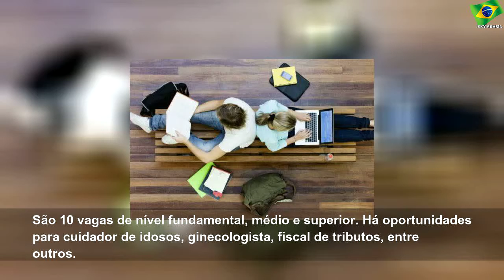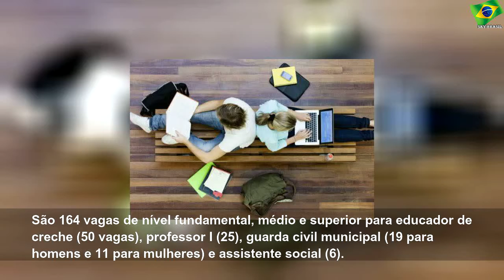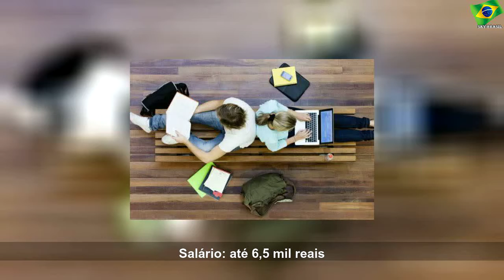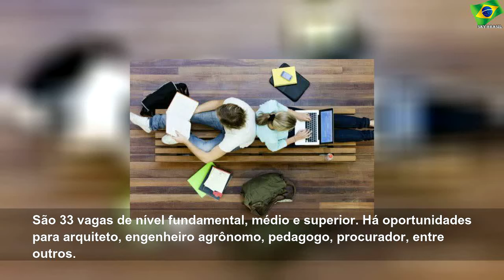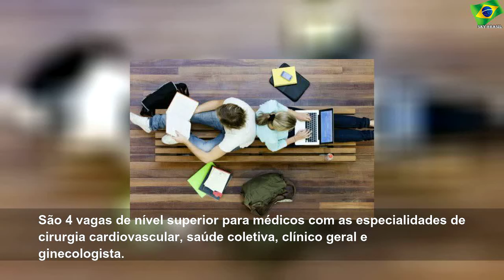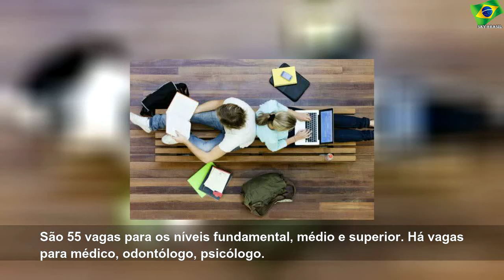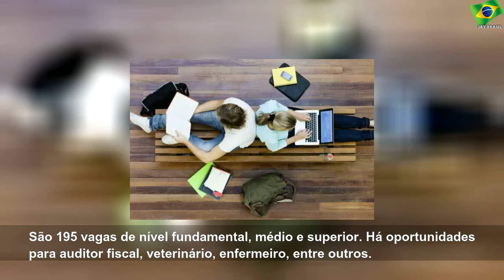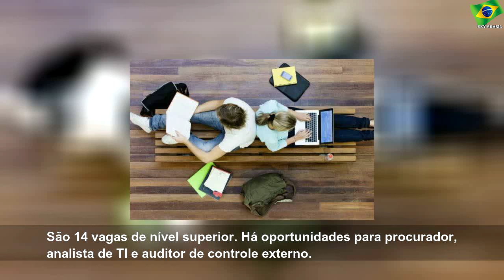78 concursos públicos com inscrições abertas e salários acima de R$ 5 mil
quarta-feira, 21 de agosto de 2019
78 concursos públicos com inscrições abertas e salários acima de R$ 5 mil | Sky Brasil News
São Paulo – Para quem quer seguir carreira pública, veja os concursos públicos com inscrições abertas. As oportunidades profissionais estão espalhadas por todas as regiões do país. SUL E SUDESTE SP – Prefeitura de Corumbataí São 10 vagas de nível fundamental, médio e superior. Há oportunidades para cuidador de idosos, ginecologista, fiscal de tributos, entre outros. Salário: até 6.437,26 reais Inscrições: até 21 de agosto pelo site do RHS...